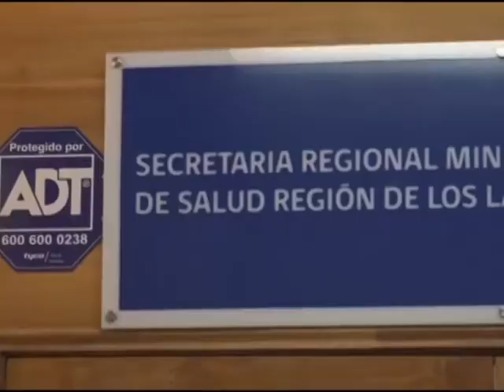Prorrogan por un mes autorización para relleno sanitario provisorio de Ancud